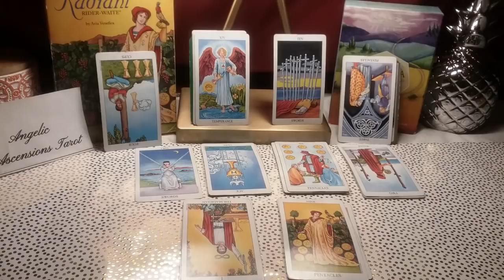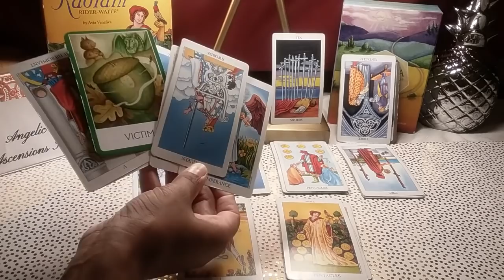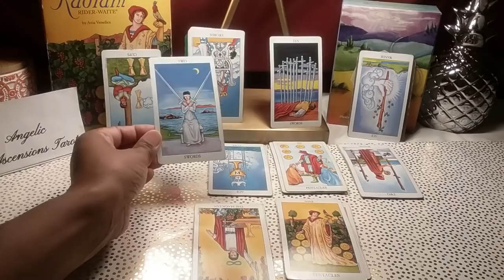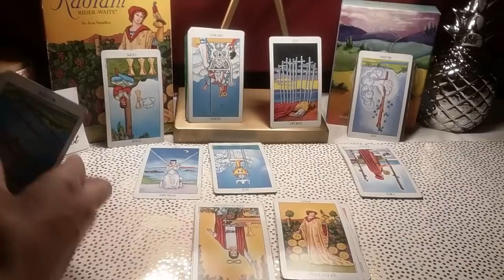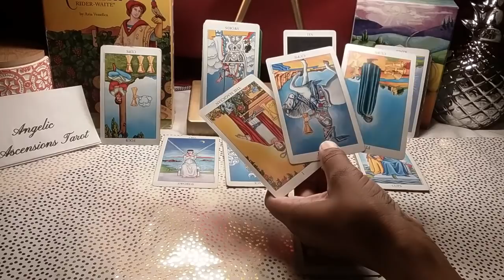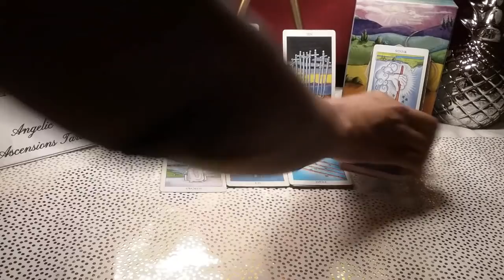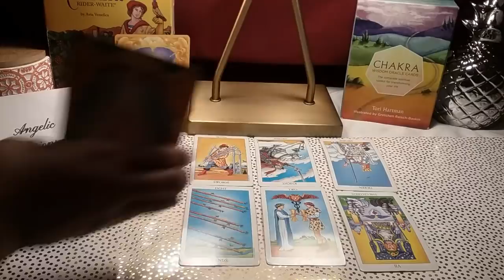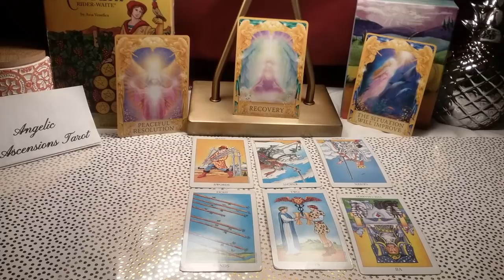Taurus Couples-CAN WE REPAIR THIS?//Weekly love reading Oct. 3-8 2017